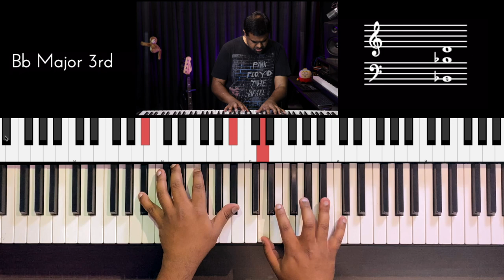Riff #2326 - Jason Zac